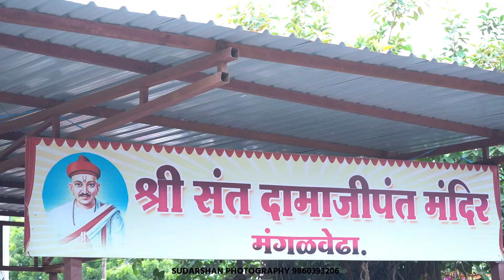आषाढी एकादशी बालदिंडी 2024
BOOK YOUR SHOOT
@sudarshan__grfx_photography Wedding,shoot
Model shoot
pre-wedding
High quality
Contract us
SUDARSHAN PHOTOGRAPHY